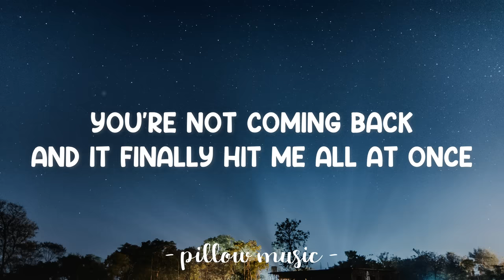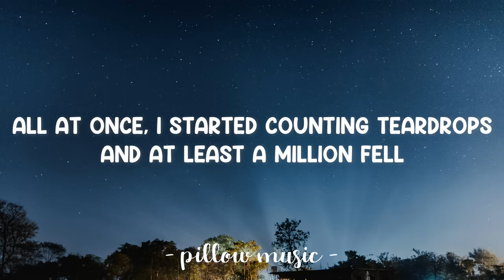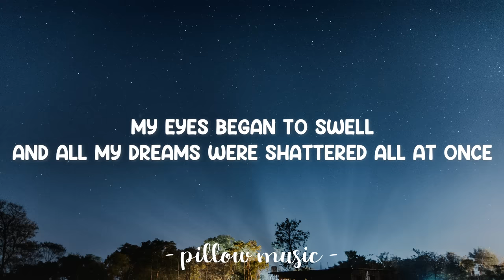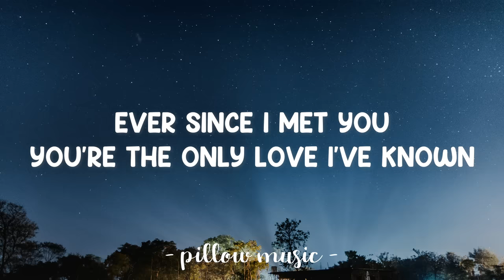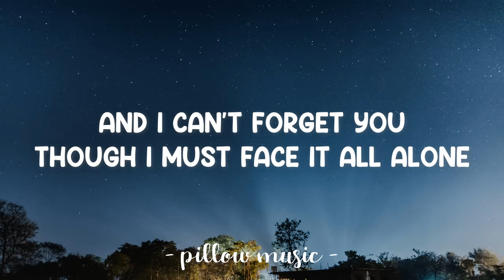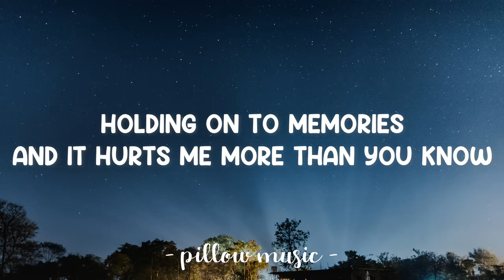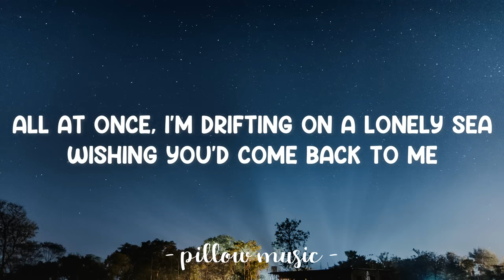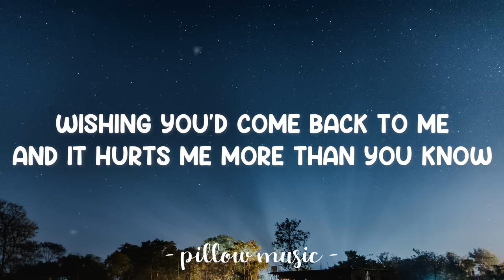All At Once - Whitney Houston (Lyrics) 🎵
Lyrics video for "All At Once" by Whitney Houston.

I looked around and found that you were with another love
In someone else's arms
And all my dreams were shattered, all at once
The smile that used to greet me brightened someone else's day
She took your smile away
And left me with just memories, all at once